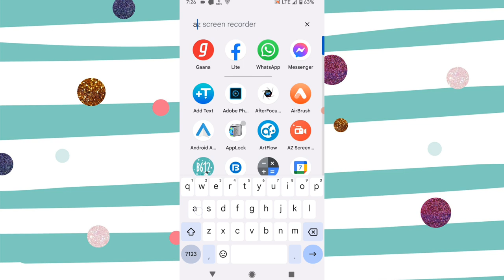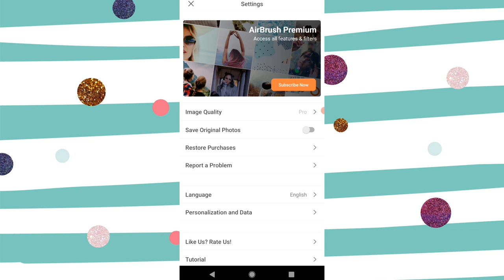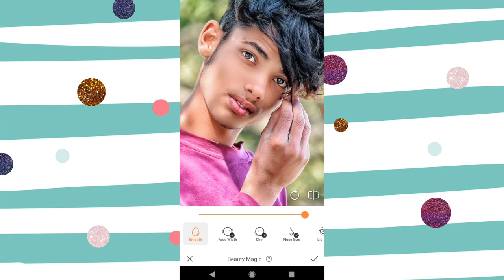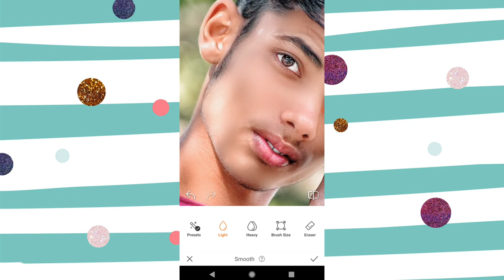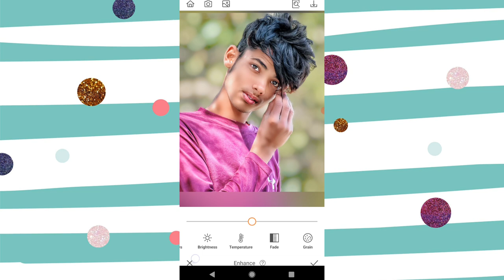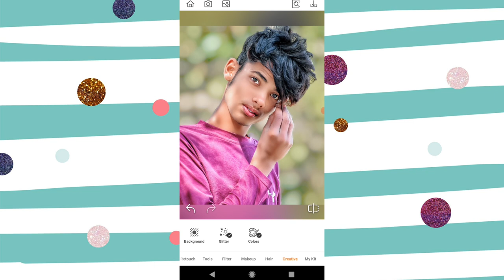Airbrush app full details in Hindi 🔥||best photo editing app 2022